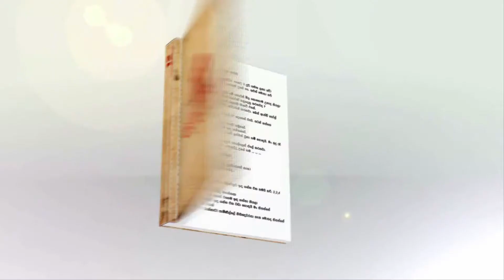Trailer 8 Gihan De Chikera